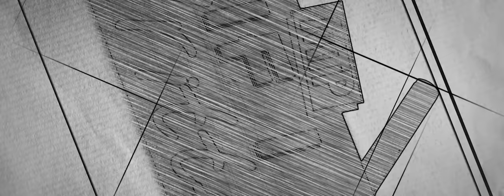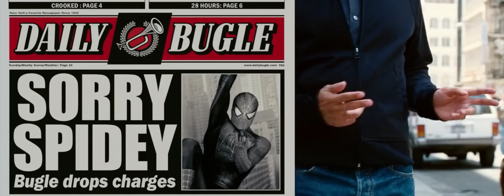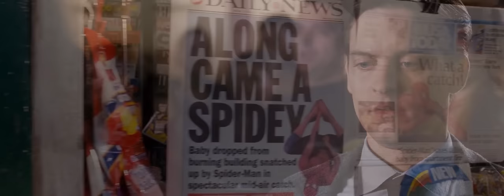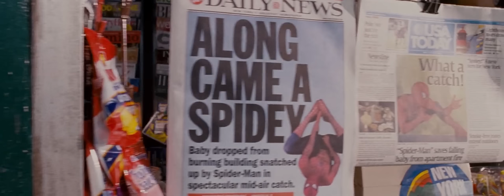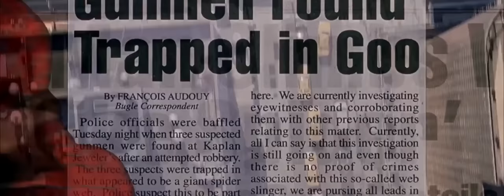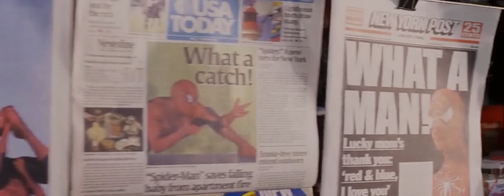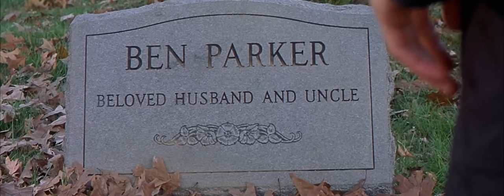If I Had Written: Sam Raimi's Spider-Man 4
If I Wrote Sam Raim's Spider-Man 4
Marvel's What If Tobey Maguire's Spider-Man 4

What If Events Went Differently - If I Had Written Sam Raimi's Spider-Man 4 (Episode 1)

Welcome fellow Watchers to my brand new series, where we explore alternate scenarios in popular movies and TV shows. In our first episode, "If I Had Written Sam Raimi's Spider-Man 4," we dive into the world of Spider-Man and imagine what could have been.

In this version of the story, Hobgoblin is the main villain, and Peter Parker must navigate a divided city while trying to stop him. Join me as I explore how the events of Spider-Man 4 could have played out, and how Peter Parker might have grown and changed as a result.

If you're a fan of fan fiction and what-if scenarios, you won't want to miss this exciting new series.

Starting at just one dollar you can get tons of behind-the-scenes content! I'm also doing a creator and die-hard package where your requests will turn into actual videos on the YouTube channel so if you wanna "Skip The Line" now is your chance to do it! All of the help will go towards MTP Productions. It will go towards more animation content, stories, programs, and the list goes on! make sure to please check out all tiers down below.

 / missedthepart…

MissedThePart